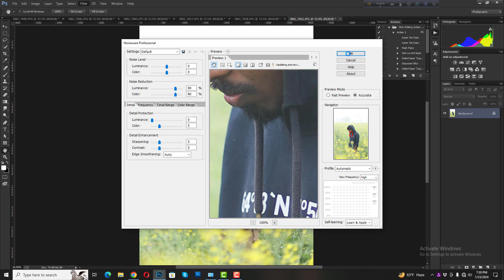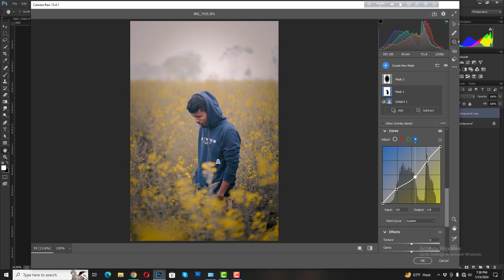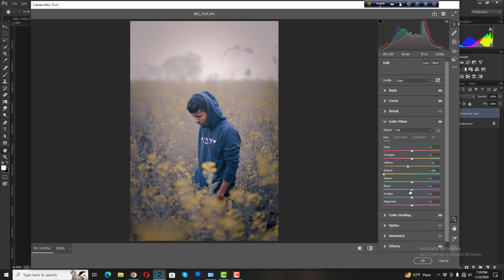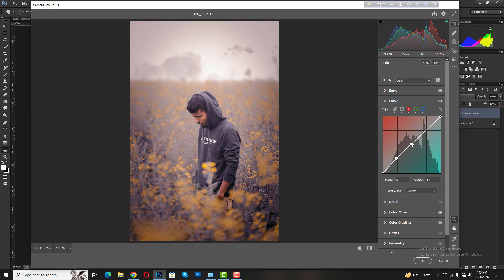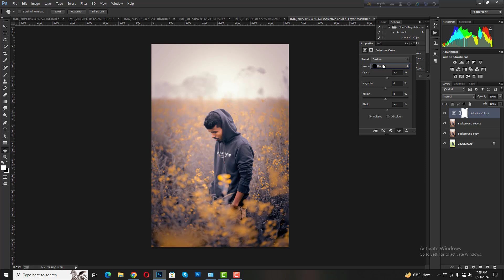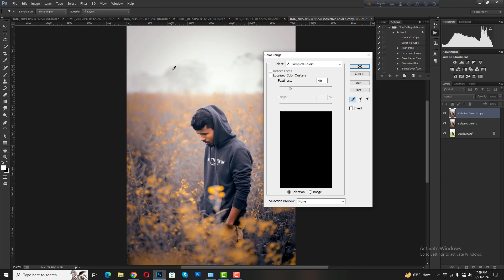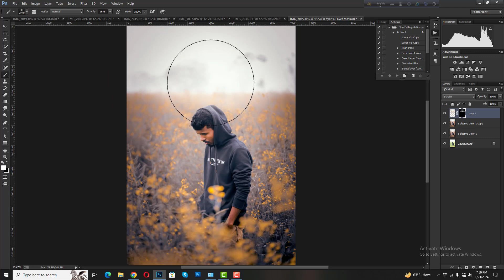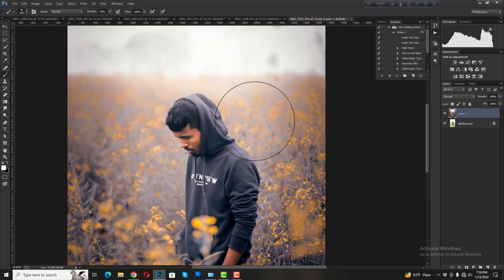Photoshop cc preset | Moody yellow preset free download - tutorial 2024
photoshop preset

photoshop preset